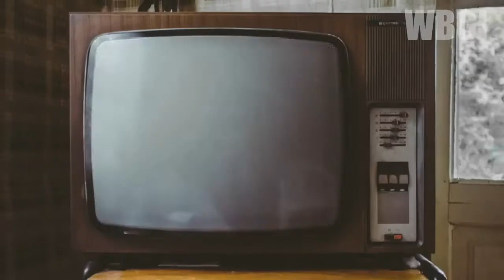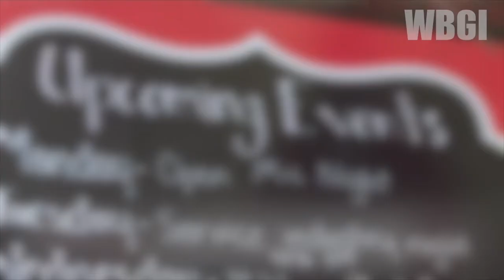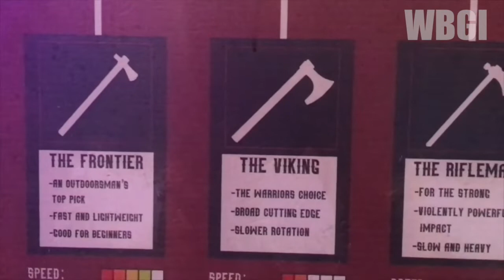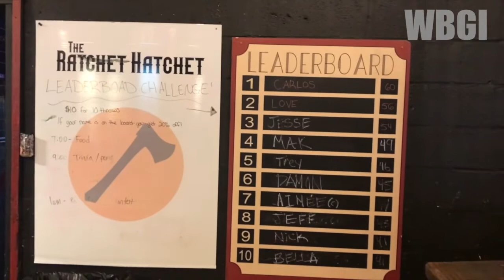WBGI Tribal News Choctawhatchee High School Broadcast, January 20, 2022